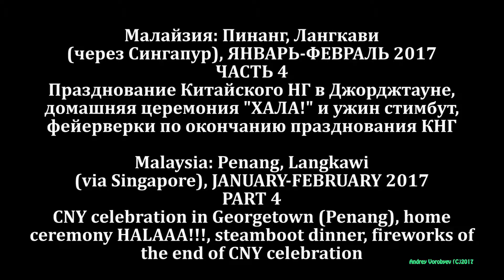Malaysia in Feb 2017. Part 4 - CNY in Georgetown, ceremony "Hala!!!", steamboot, fireworks of CNY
Видеоблог по моей поездке в Малайзию в январе-феврале 2017. Часть 4 - Празднование КНГ в Джорджтауне (Пинанг), церемония успеха в НГ "Хала!", ужин стимбут, фейерверки по окончанию празднования КНГ.